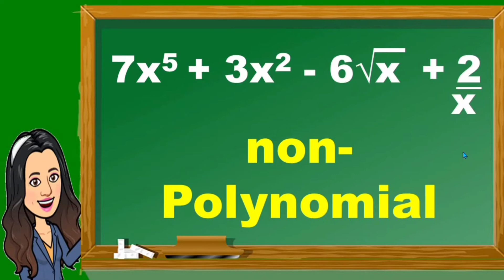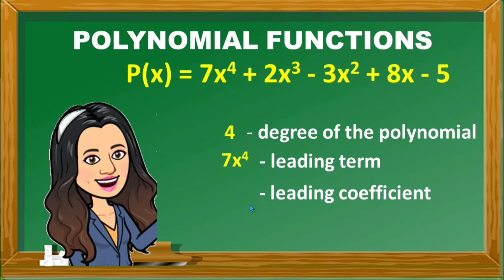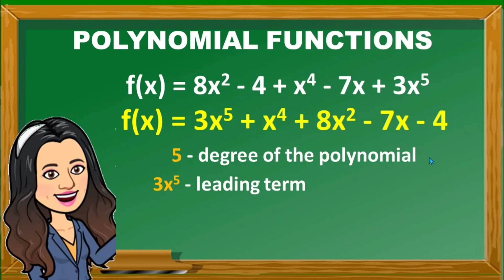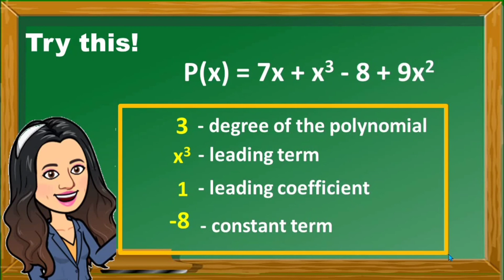MATH 10 Q2 W1-2 DEFINITION OF A POLYNOMIAL FUNCTION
This video shows the definition of a polynomial function and several examples of it  the difference between a polynomial and non polynomial is also discussed here.